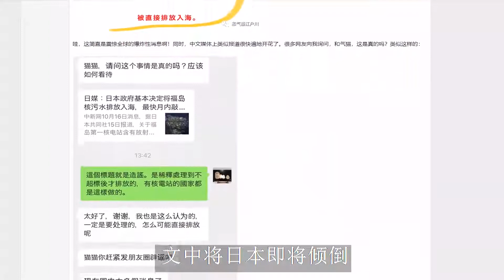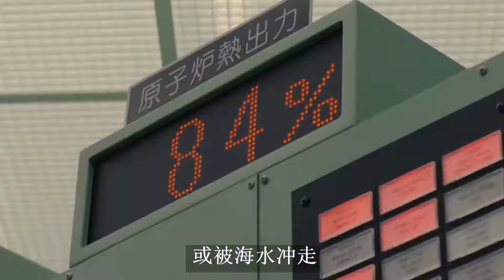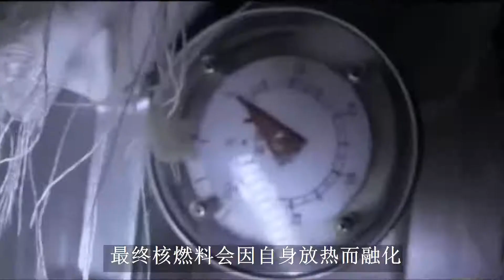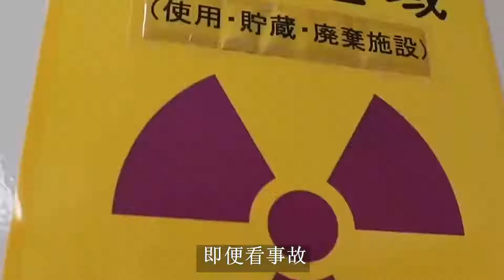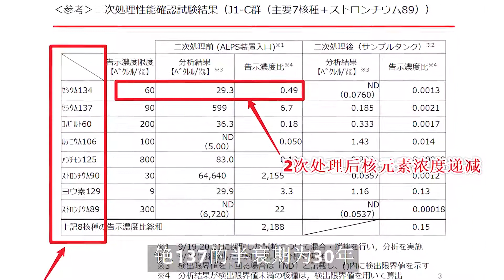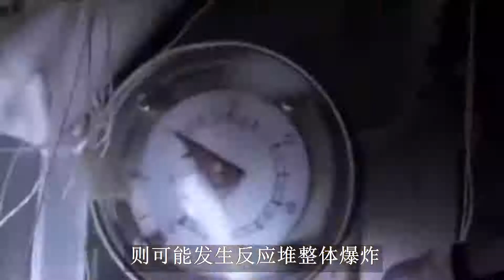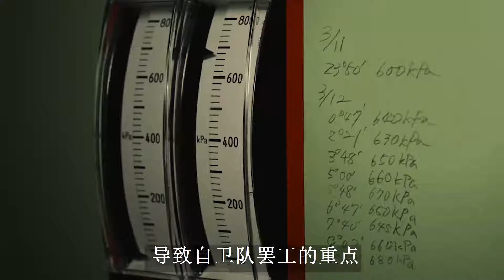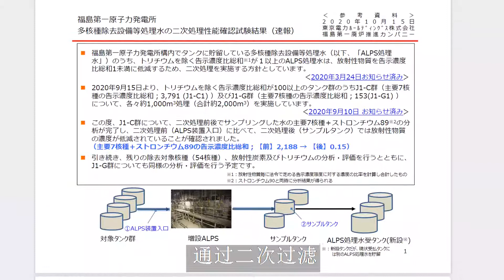福岛核废水比自来水还干净？123万吨核废水的真相，日本要干嘛？